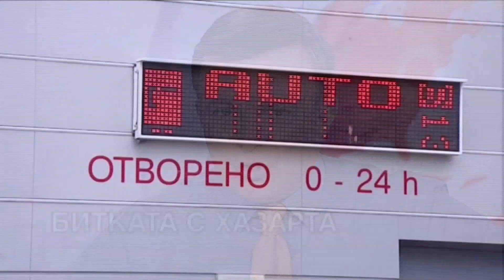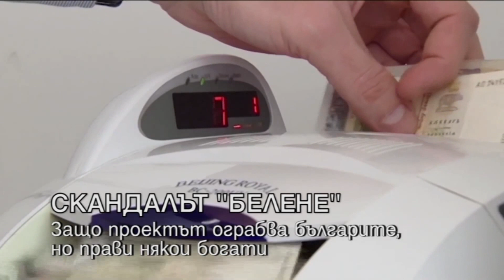HEADLINES 13:00 "ДЕНЯТ с В.Дремджиев", 21.5.18, TV+ и TV1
HEADLINES 13:00 "ДЕНЯТ с В.Дремджиев" с участието на Димитър Делчев, Руслан Трад, 21.5.18, TV+ и TV1 CHANNEL